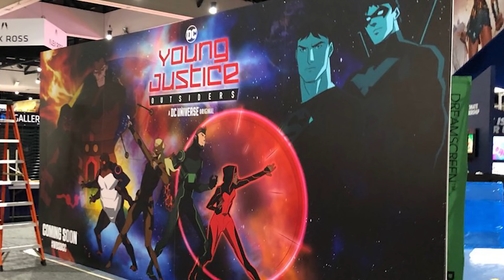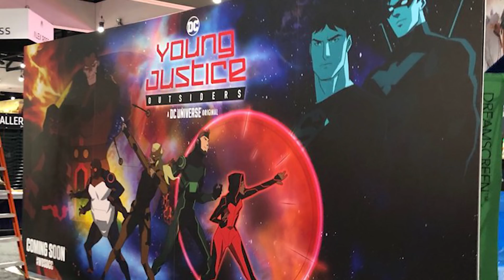The Flash Season 5 Episode 1 Scene Explained - Comic Con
The Flash Season 5 Episode 1 Scene Explained. Comic Con, Nora Allen, Flash Season 5 Trailer, Aquaman and Young Justice Season 3

Behind the Scenes Pictures via Canadagraphs